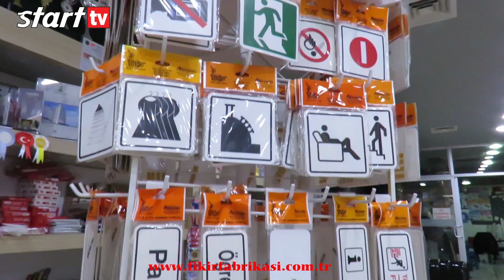Büyükçekmece'nin En İyi Okulu Bosnalı Misafirlerini Ağırladı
Adom Medya bünyesinde faaliyetlerine devam eden Youtube kanalımız Start Tv ekranlarına konuşan Büyükçekmece Çakmaklı Cumhuriyet İlkokulu ve Ortaokulu Müdürü Zuhal Coşkun proje ve çalışmalardan söz ederek sorumlu olduğu ilkokul ve ortaokul’un başarı grafiğinin gün geçtikçe yükseldiğini söyledi. 7 yıl boyunca Büyükçekmece’de çeşitli okullarda öğretmenlik görevi yapan Coşkun, ayrıca uzun dönem Büyükçekmece ve Beylikdüzü ilçelerinde Milli Eğitim İlçe Şube Müdürlüğü görevlerinde de bulundu. Okul müdürü olarak görev yaptığı Büyükçekmece Çakmaklı Cumhuriyet İlkokul’u ve Ortaokul’unda da adından söz ettiren Coşkun şimdilerde Milli Eğitim Bakanlığı ve Yunus Emre Enstitüsü’nün ortak olarak hayata geçirdiği ‘kardeş okul’ projesi kapsamında Bosna Hersek’de bulunan Hanbila İlköğretim Okulu’nun öğrencilerini ağırlıyor.
Kardeş Okul: HANBİLA
Bir hafta boyunca Hanbila İlkokulu öğrencilerini İstanbul’da ağırlayacak olan Coşkun, projenin anlamlı ve keyif verici bir proje olduğunu dile getirerek, “Proje kapsamında 23 öğrencimiz ve dört öğretmenimizi okulumuzda ağırlayacağız. Gelen tüm öğrenciler buradaki öğrencilerimizin ailelerinin evlerinde kalıyorlar. Onlarla beraber duygu dolu anlar yaşadık. Çocuklarımızın aileleri misafir öğrencilerimizi kendi çocukları gibi sahiplendiler. Bakanlığımızın bu projedeki amacı hem Türk kültürünü öğretmek hem de geldikleri okullarda Türkçe’yi seçmeli ders olarak seçmelerine olanak sağlamak” sözlerini kullandı.